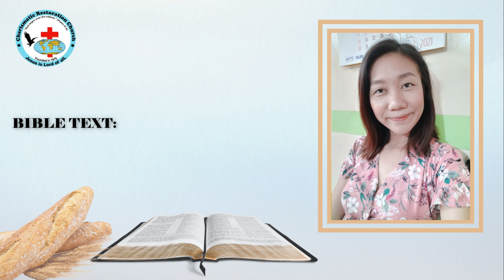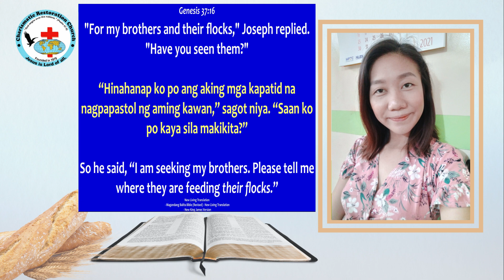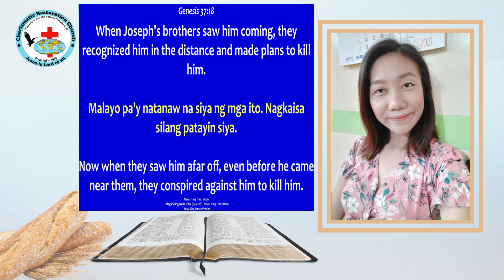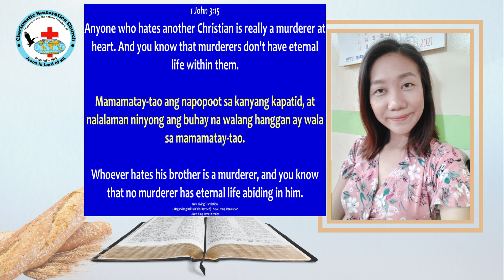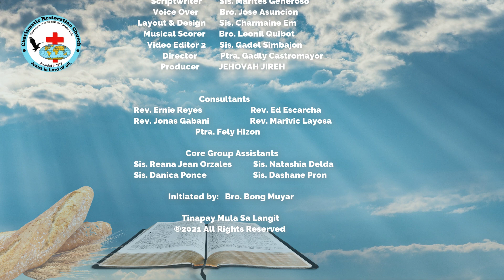Tinapay Mula Sa Langit: Episode 173 ~ Joseph Followed His Brothers (Genesis 37:12-22)